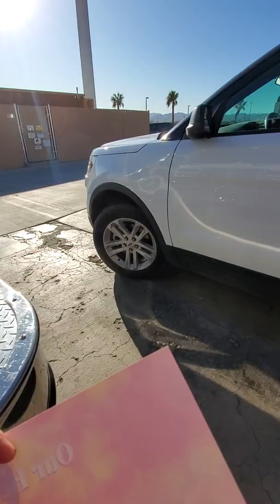Barstow Fire Department 361 (1)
Amazing open house day!! Tylar had so much fun and I think he is more drawn to being a fireman more than ever!
Hes an incredible child!